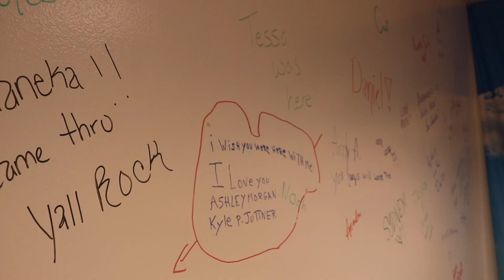Creative Pathways-Taylor Braun